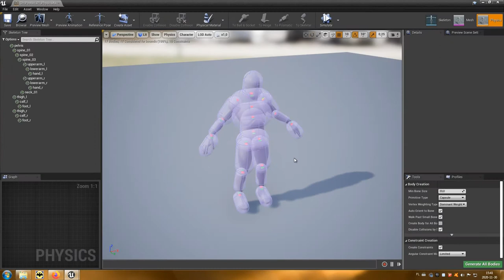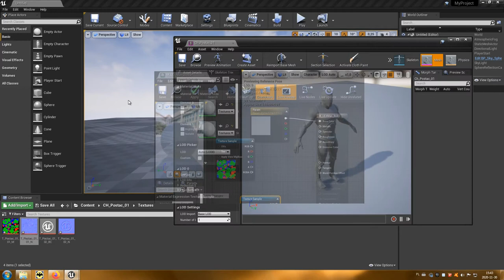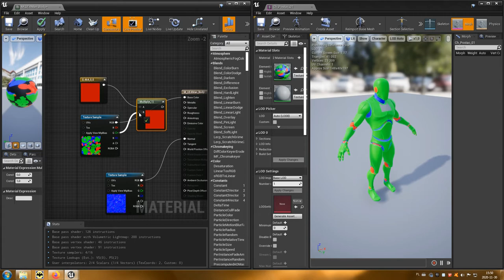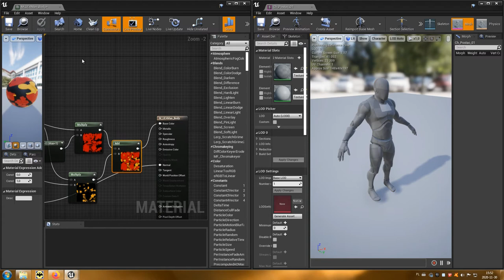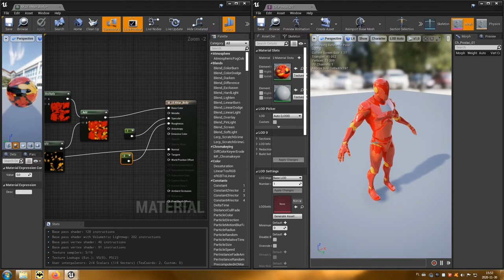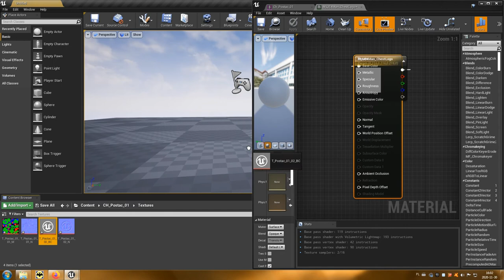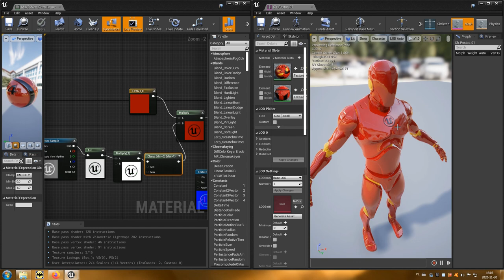02 Kolorowanie modelu (TPP)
Film przedstawia przykładową edycję materiałów postaci.